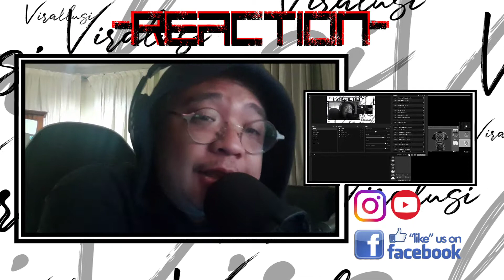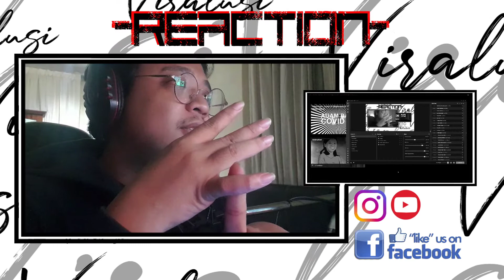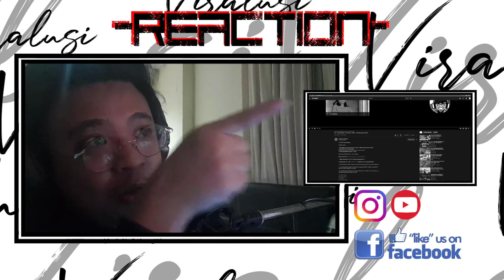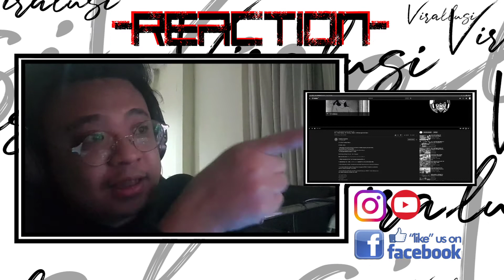B.B. - Batuh Bijanji - SK Temong , Serian - A Rotoscope Animation - REACTION & REVIEW by SARAWAKIAN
11 years old did this???! SERIOUSLY??? OMAHGADDDDD!!! Cant wait for you guys to grow up and be AWESOME!!!